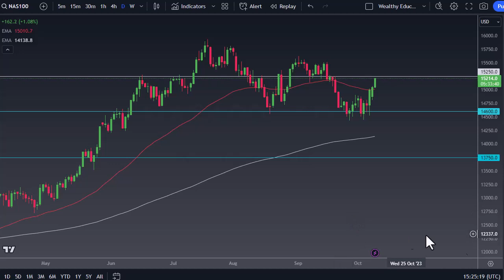NASDAQ 100 Trading Forecast: What to Watch on NASDAQ Today | NASDAQ 100 Forecast October 11, 2023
DailyForex experts provide every day the most updated NASDAQ 100 trading forecasts.